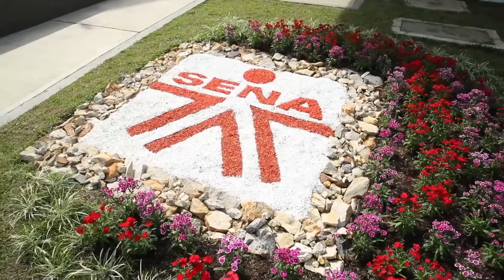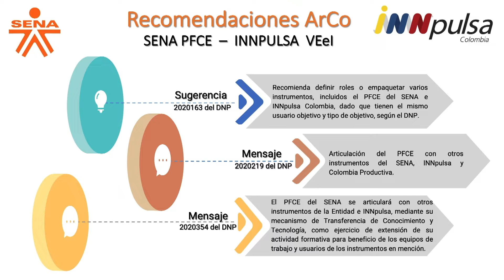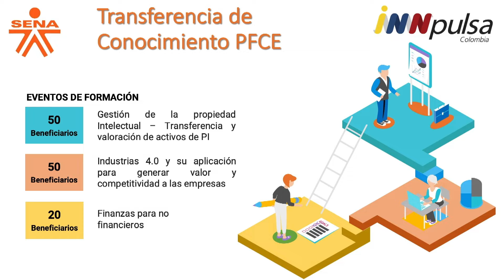Metodología ArCo Articulación PFCE SENA e INNpulsa Colombia